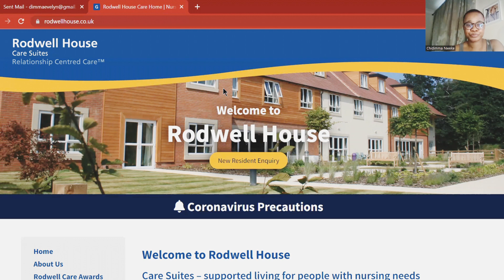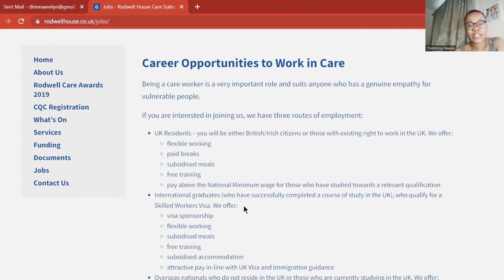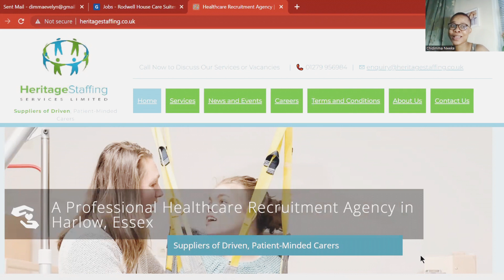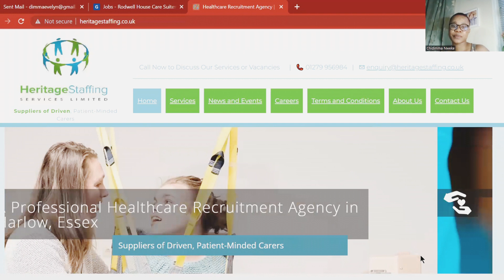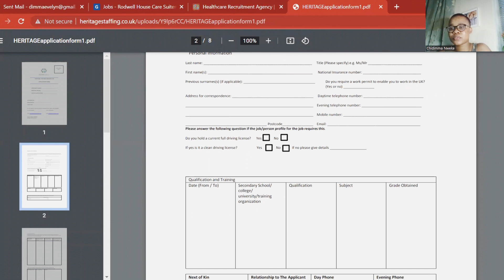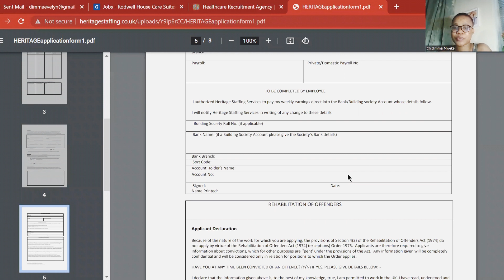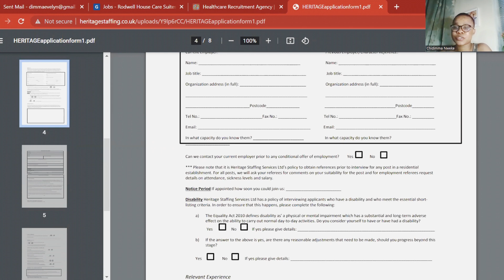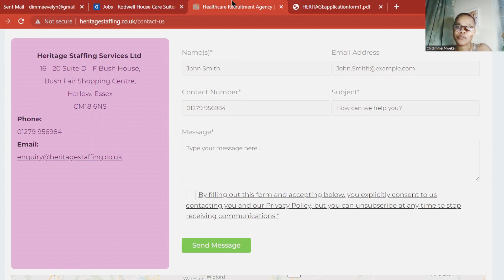THESE 2 CARE COMPANIES ARE RECRUITING OVERSEAS CARERS AND NURSES WITH VISA SPONSORSHIP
This video is for overseas health care assistant and nurses who requires sponsorship to work in the UK
Apply to the company on the screen

mma's life in the UK #